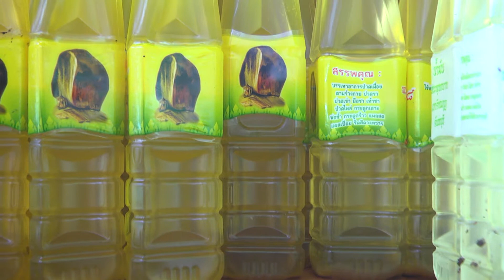น้ำมันพุทธว่าน108เขาคิชฌกูฏ ของแท้ติดต่อ085-0853553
แหล่ชีวประวัติ พระครูธรรมสรคุณ (เขียน ขนฺธสโร) วัดกะทิง เขาคิชฌกูฏ ไวพจน์ เพชรสุพรรณ ชมเพลงแหล่หลวงพ่อเขียนทั้งหมด กดติดตาม หลวงพ่อเขียน ขนฺธสโร หรือ ท่านพ่อเขียน, หลวงปู่เขียน พระเกจิอาจารย์อีกท่านหนึ่งแห่ง จันทบุรี อดีตเจ้าอาวาสวัดกะทิงท่านเป็นผู้มีอิทธิฤทธิ์และมีอิทธิปาฏิหาริย์ มีวิชาอาคมอันแก่กล้า โดยเฉพาะ ท่านสามารถใช้เวทมนตร์ สะกดพวกสัตว์ป่า ไม่ให้ออกมาเพ่นพ่าน ในตอนที่ เขาคิชฌกูฎ ได้เปิดให้ผู้คนขึ้นมาสักการะพระพุทธรูป ไหว้พระ และมากราบนมัสการท่าน อ่านต่อ

Blogger " เปิดเขาคิชฌกูฏ 16 ถึง7เมษา 59 'แถลงข่าวทหาร ชาวบ้านราชการ ตรีเพชร รับผลิตงานต่างๆ ภาพยนต์ สารคดี ชีวประวัติ เพลงแหล่ นักร้อง mvมิวซิก